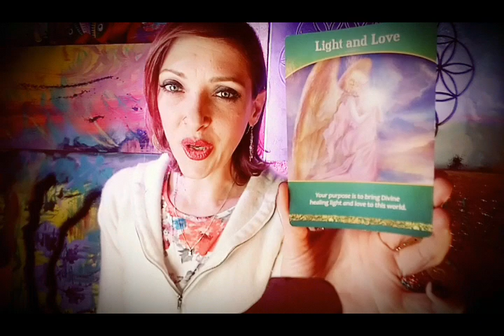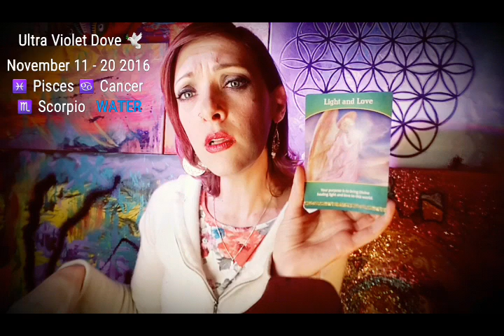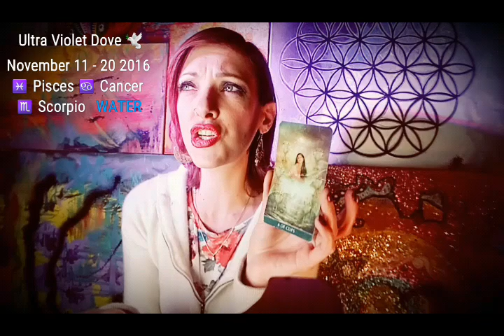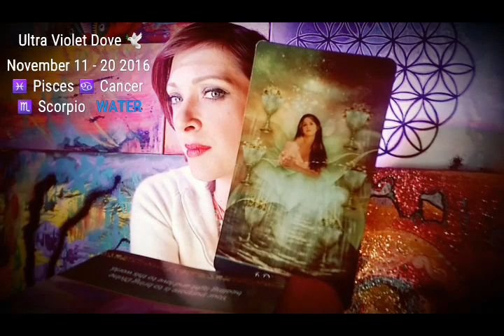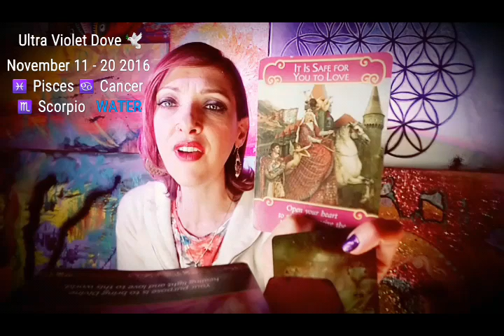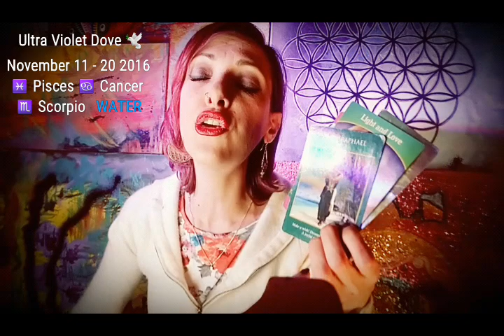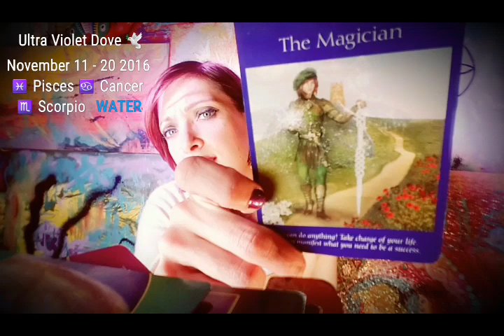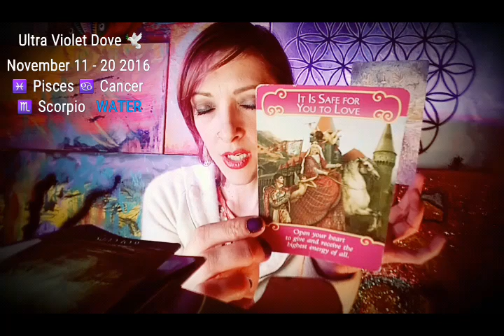11 - 20 November 2016 ♓ PISCES ♏ SCORPIO ♋ CANCER 💧WATER SIGNS ❄ MID MONTH Psychic tarot oracle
MID NOVEMBER 2016 Psychic tarot oracle reading.

WATER FAMILY FOCUS   ♓ PISCES ♏ SCORPIO ♋ CANCER   ( SUN MOON & RISING ) ELEMENTAL READING

If you have your own cards, feel free to do a reading for yourself along with me.
See if it adds more depth to this reading for YOU! 💞

Links below for EARLY NOVEMBER READINGS - INDIVIDUAL ASTROLOGICAL SIGNS

The decks I used this reading were;

ARCHANGEL POWER TAROT CARDS - DOREEN VIRTUE & RAYLEIGH VALENTINE
FAIRY TAROT CARDS - DOREEN VIRTUE & RAYLEIGH VALENTINE
THE WINGED ENCHANTMENT ORACLE DECK - LESLEY MORRISON & LISA HUNT